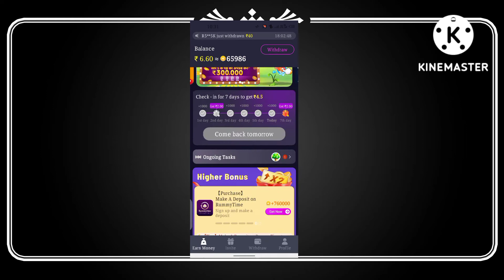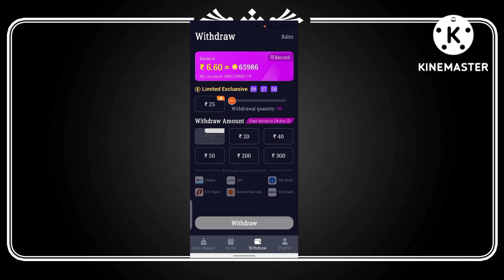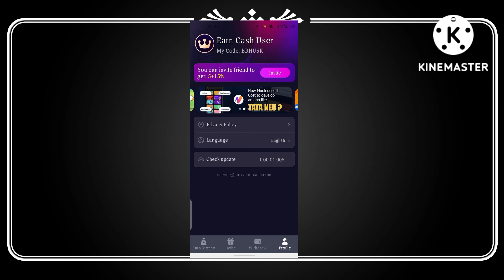new earning money kannada 🤑 daily 100to 200 💰ಹೊಸ ಆರ್ಣಿಂಗ್ app ಕನ್ನಡ ವಿಡಿಯೋ 🤑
Akash s Bajantri17#newearingapp

WELL COME TO MY VIDEO

NEW EARNING MONEY KANNADA

KANNADA EARNING MONEY

2022 KANNADA EARNING MONEY

KANNADA EARNING MONEY KANNADA VIDEO

ALL EARNING MONEY KANNADA VIDEO

ALL EARNING MONEY KANNADA VIDEO AND LIKE ALL ME

APP LINK:Make money online from home?

Real cash withdrawal task app in India 2022

Invitation code：BRHU5K

You also get bonus of your friends' invitation reward!

ALL THE BEST FRIEND'S MY YOUTUBE VIDEO WATCHING 🙏🙏